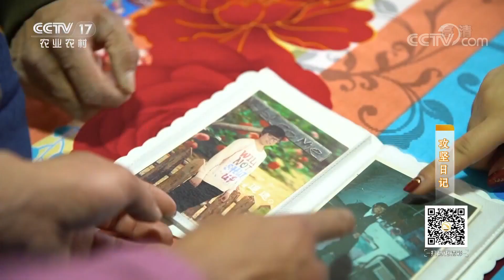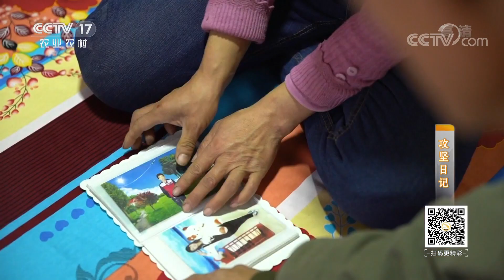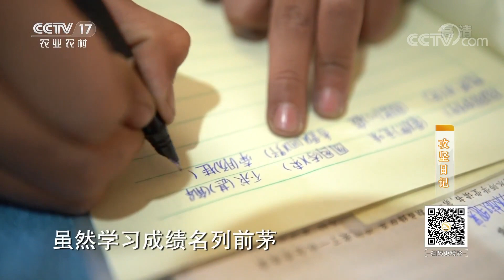《攻坚日记》 20200123 聚力西海固|CCTV农业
本期节目主要内容：2018年，王顺回贷款五万元买了三头牛。如今眼前的四头，加上肚子里的两头，是家里最大的一笔资产。而这一家将自己全部的希望，都寄托在政府的补贴及养殖产业上。 （《攻坚日记》 20200123 聚力西海固）